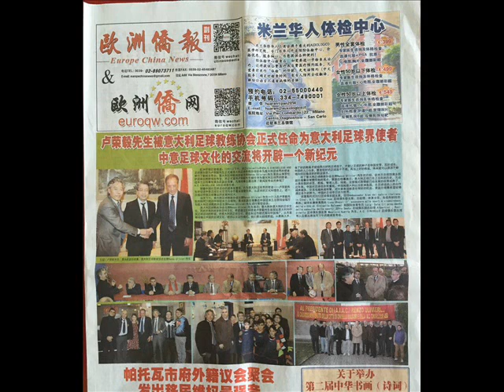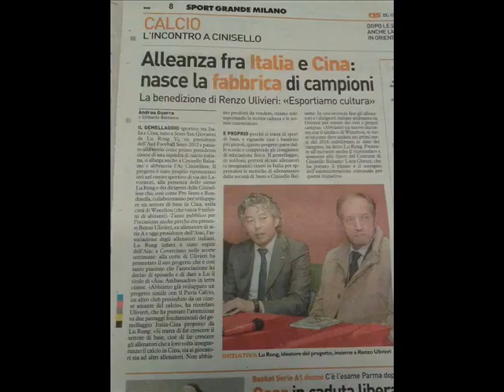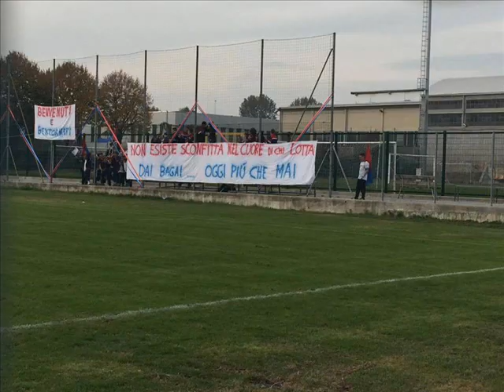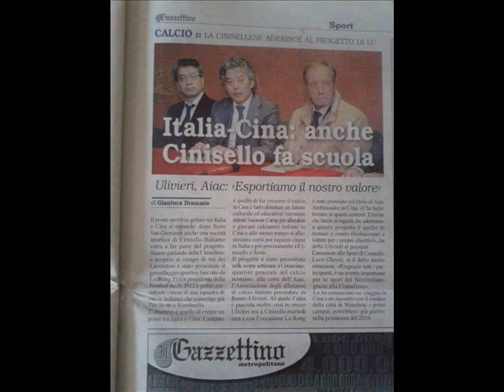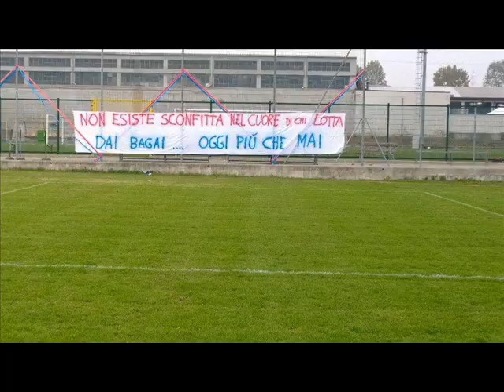Un 2015 tutto Cinisellese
Tutto il 2015 della Nostra Società raccolto in scatti di foto fatte durante tutto l'anno solare.